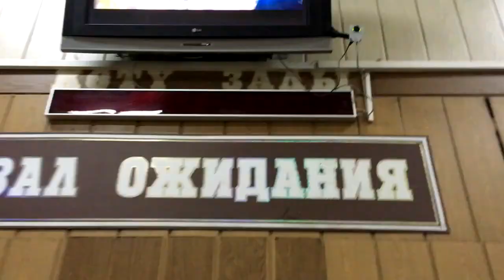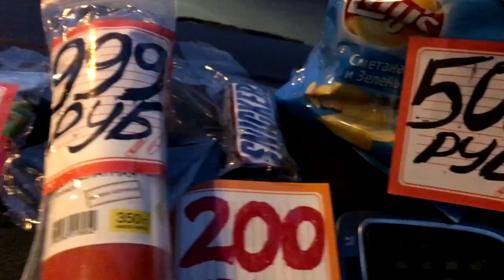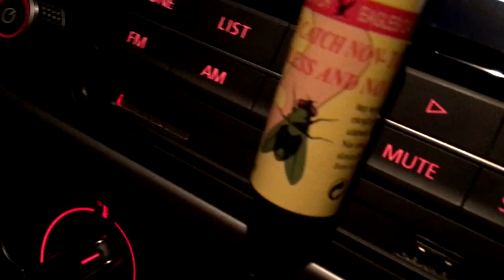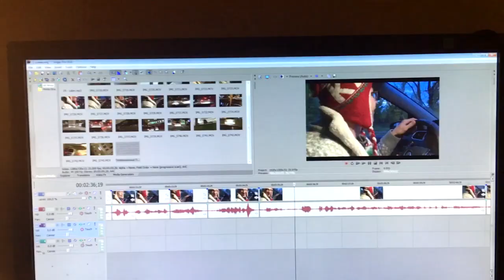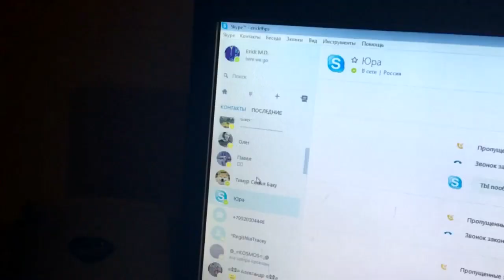ФИАСКО!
КГМУ Педиатрический факультет, студенческая осень 2017